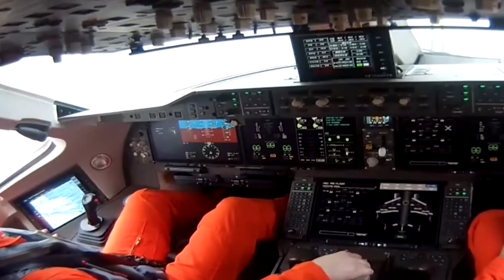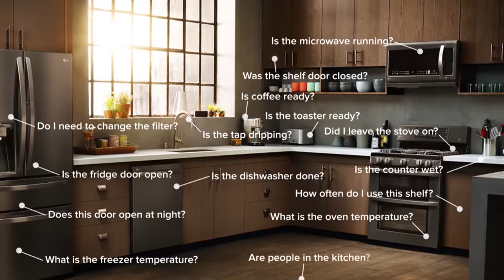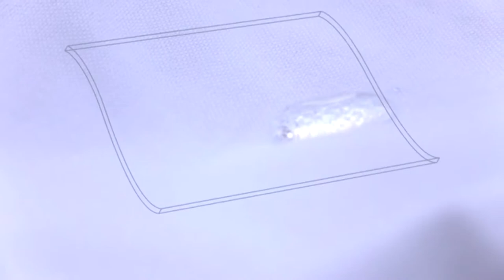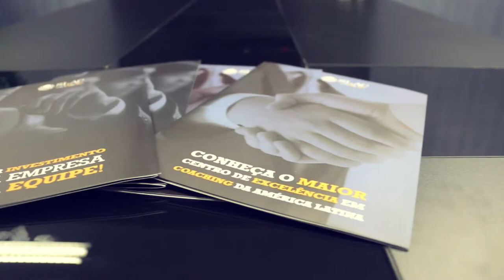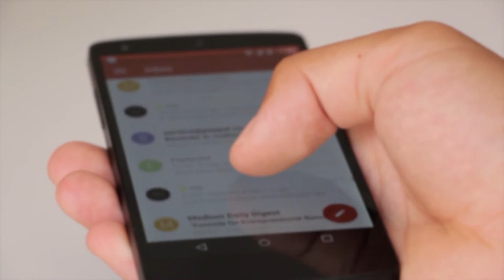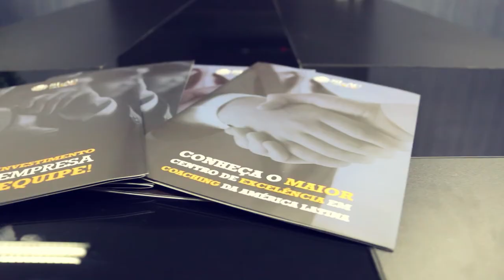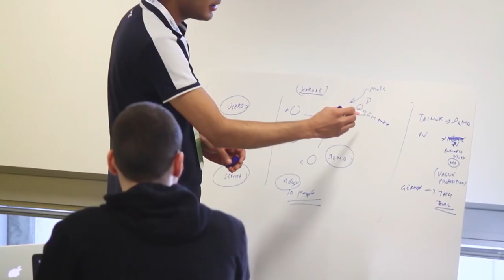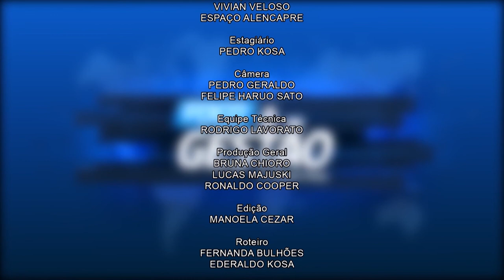#011 - Programa Foco & Gestão com Sulivan França - 24/06/2017